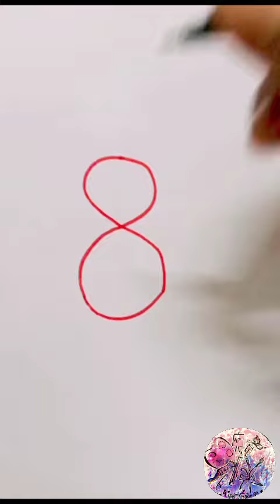Easy drawing with number 8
Hey guys,
here in this video you will learn to draw simple pictures from the number 8...
just try these drawings and learn